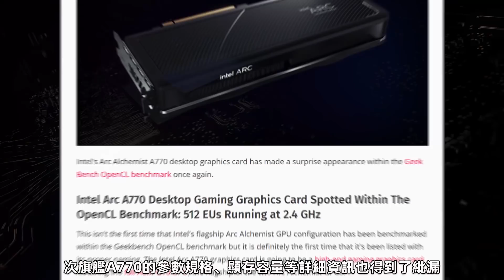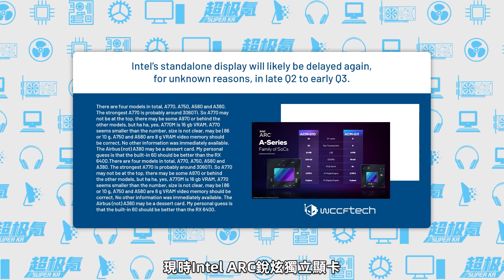英特爾甜品顯卡A770曝光：16GB顯存，性能對標RTX 3060Ti，但價格很香！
英特爾甜品獨顯A770曝光、32個Xe內核、512個EU執行單元，
共計4096個流處理器、192bit的16GB GDDR6顯存、TDP爲175W
理論性能對標RTX 3060Ti，預計Q3季度發布